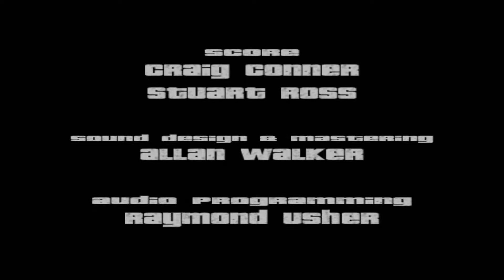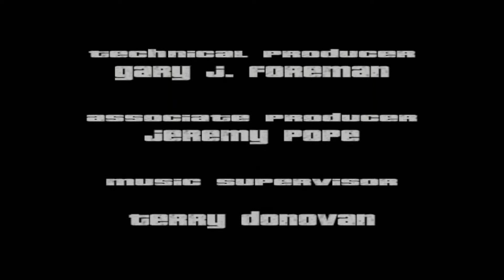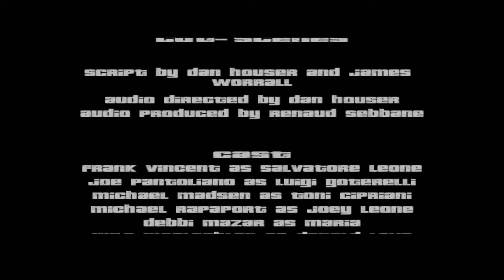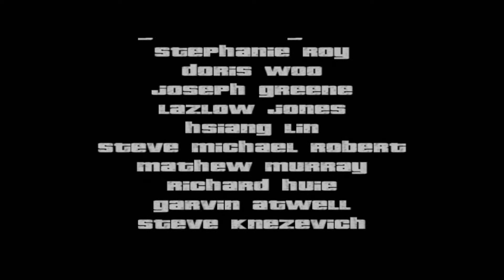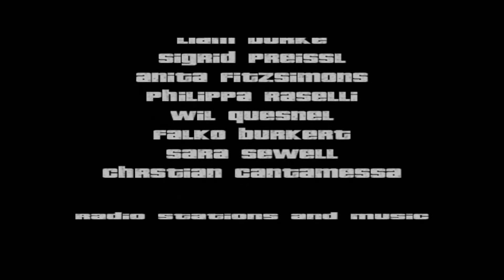Let's Play GTAIII Part 19. Final Confrontation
While robbing a bank in Liberty City, criminal Claude is shot and betrayed by his ambitious girlfriend and accomplice Catalina
(Cynthia Farrell), who escapes with an unnamed Colombian man.[17] He survives but is arrested and sentenced to ten years in prison.
While being transported in a prison van, Claude and fellow prisoner 8-Ball (Guru) are inadvertently
freed after an attack on the police convoy by Colombian men to retrieve the elderly third prisoner